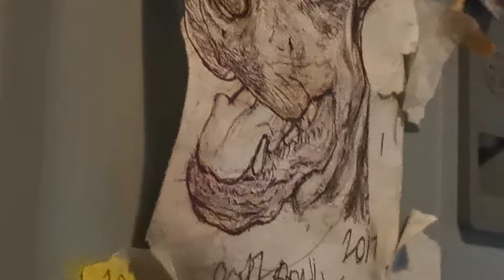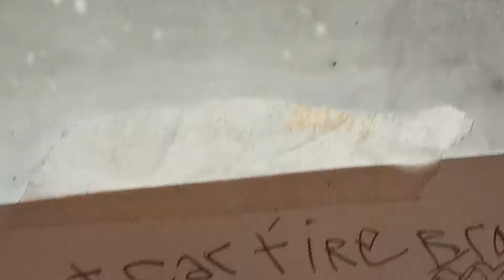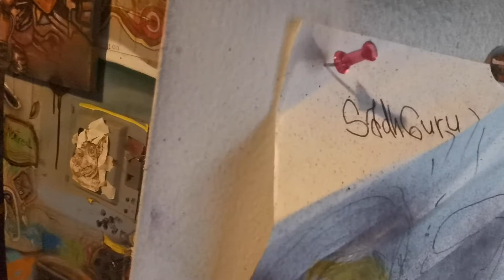7 doll or Photograph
1 +99 $Now